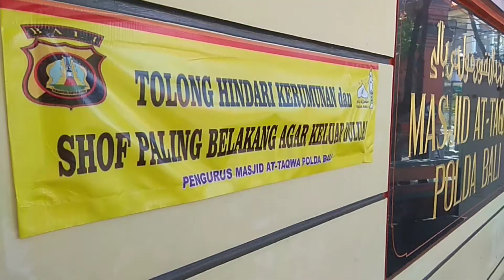Sholat Jumat di Bali Masa Pandemi